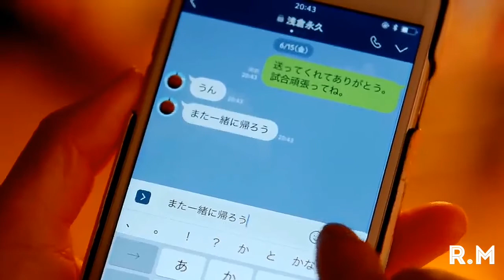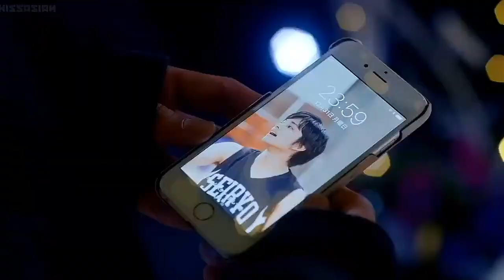Mitsuki ❤ Towa (Waiting for Spring) Fmv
Japanese Movie: Waiting for spring
Song by: Katelyn Tarver

This video is just fanmade music video.

I hope you like this video😁 i really like this japanese movie that's why i edit fanmade music video. I love the tandem of tao tsuchiya and takumi kitamura so cute😄.

Please don't copy or reupload.